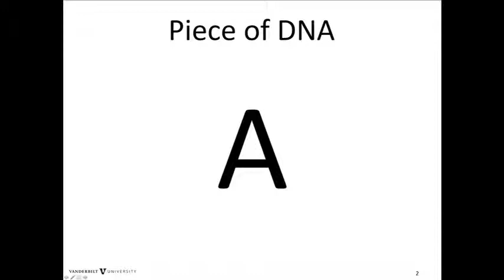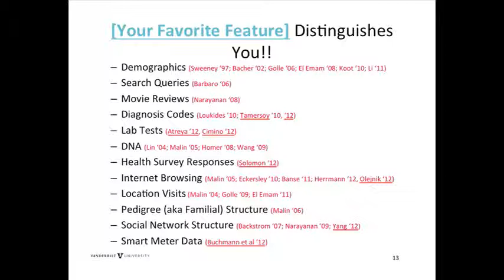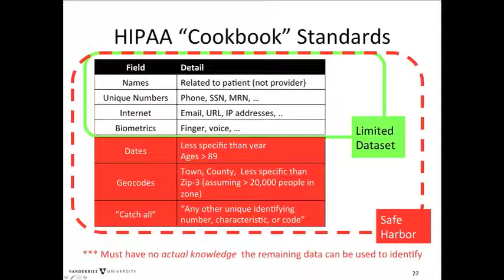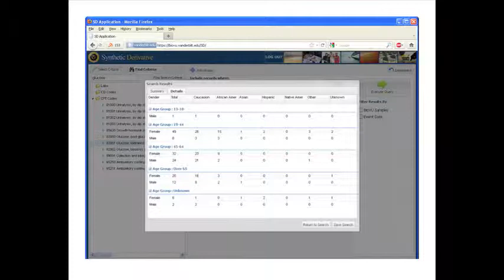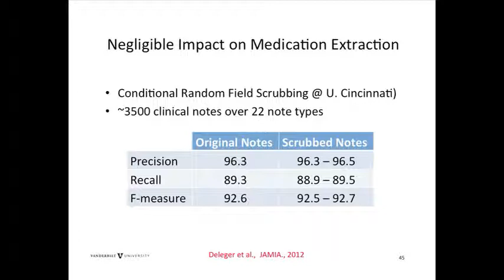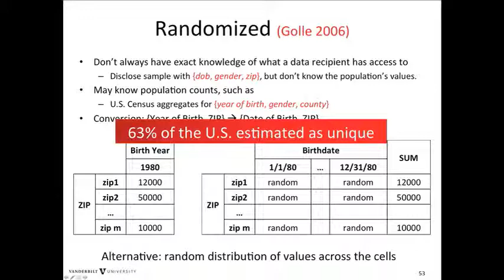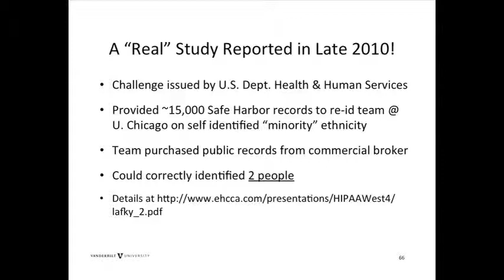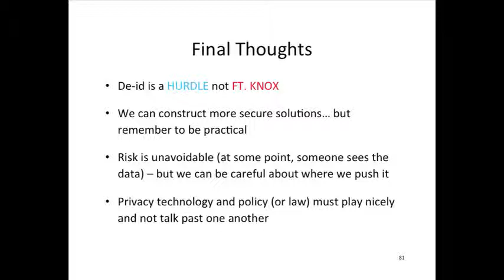Bradley Malin: How to Build a De-identified Clinical Data Warehouse